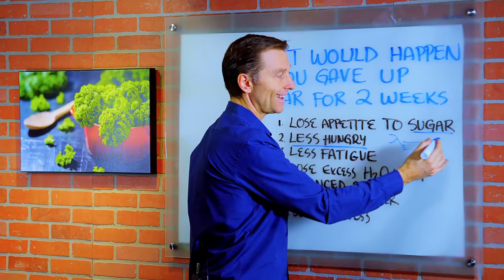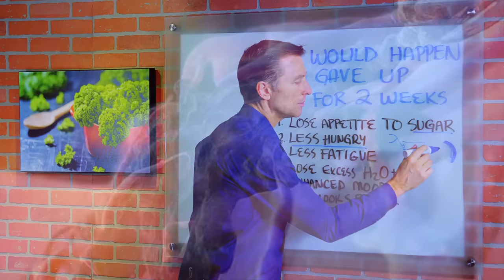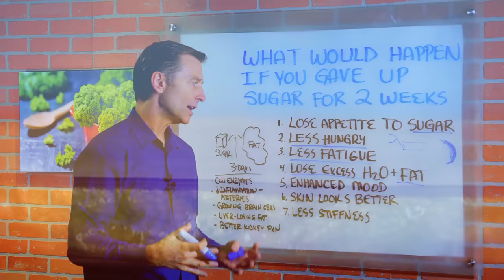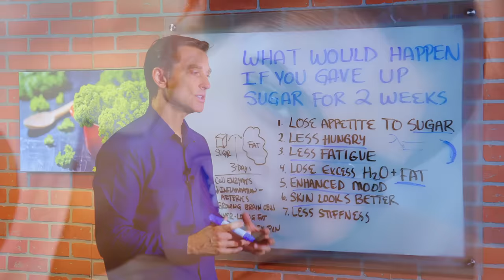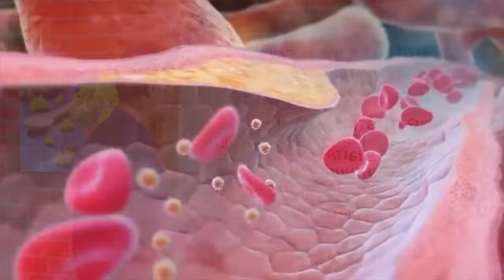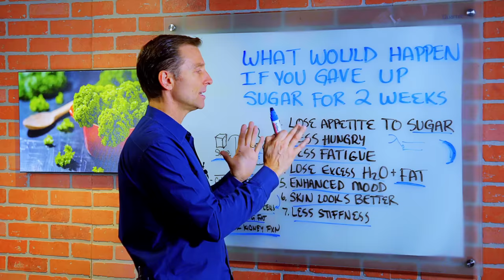What Happens If You Stop Eating Sugar for 14 Days – Dr. Berg On Quitting Sugar Cravings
Some amazing things can happen if you stop eating sugar. Check this out.

Timestamps
0:10 What would happen if you stopped eating sugar
3:38 Fat-burning
4:05 More benefits of quitting sugar

In this video, we’re going to talk about what happens to your body if you stop eating sugar for 14 days. What you’re doing is converting from sugar burning to fat burning. This can take about three days, and you may feel a few symptoms in the process. Taking B vitamins and potassium can help with these symptoms.

What would happen if you stopped eating sugar:

1. Lose appetite for sugar –
Every time you consume sugar, a hormone comes in there and pushes the sugars down, causing a low blood sugar situation that causes you to crave sugar.

2. Less hungry –
It’s the sugar that keeps you hungry all the time. Giving up sugar can help stabilize blood sugars.

3. Less fatigue –
Especially after eating a meal.

4. Lose excess water and fat –
For the first week, you’re going to dump a lot of excess water and more fat.

5. Enhanced mood and improved cognitive function —
More focus and concentration.

6. Skin looks better —
Glowing skin with less acne.

7. Less stiffness –
Less inflammation and less pain.

More benefits of quitting sugar:
• Build new enzymes to run the body on fat fuel
• Less inflammation in the arteries
• Growing brain cells
• Clean out a fatty liver
• Better kidney function

You may want to try to stop eating sugar for 14 days and just see what happens.